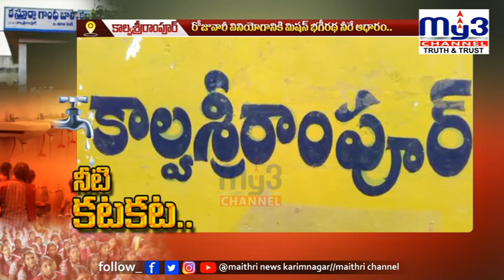కస్తుర్భాలో నీటి కటకట.. || MY3NEWS 11-03-2023 7PM